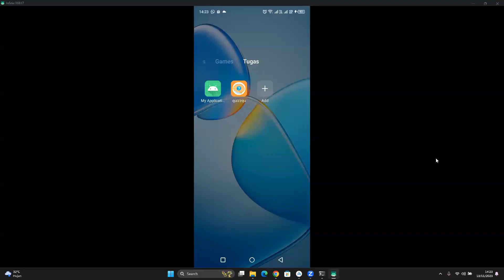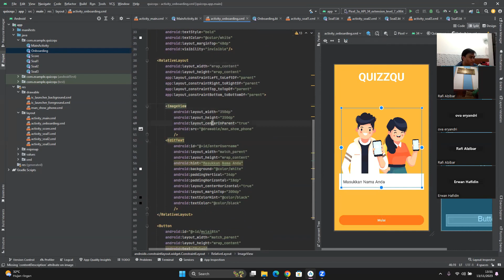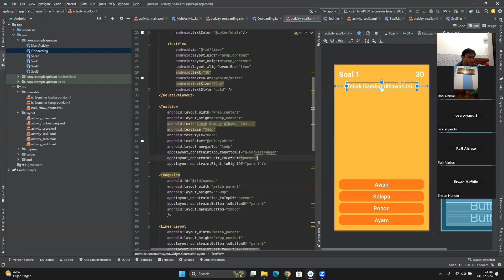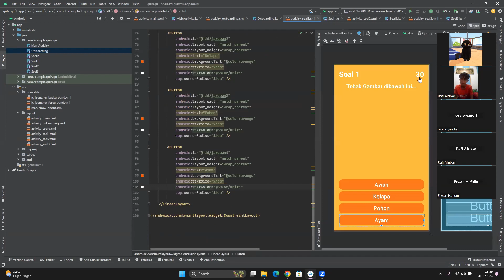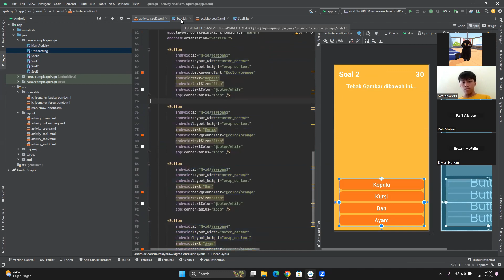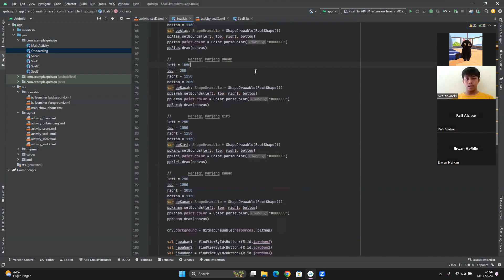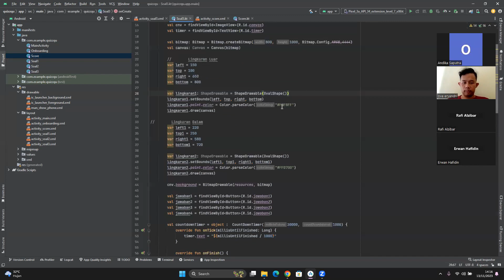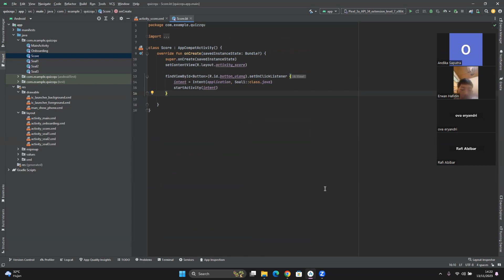Aplikasi Drawing Canvas by Andika dkk